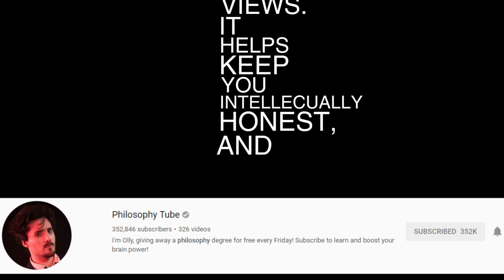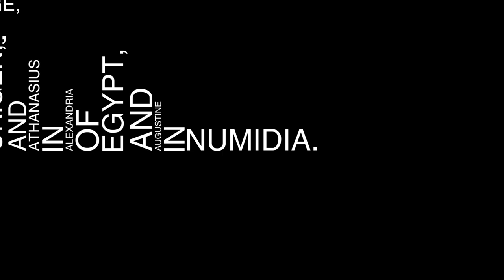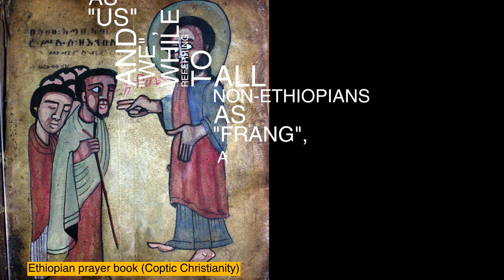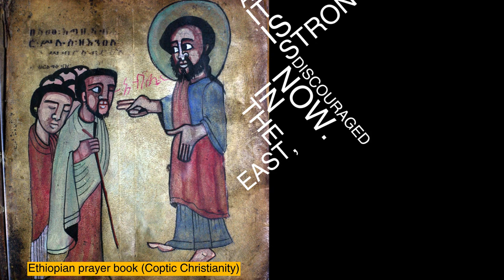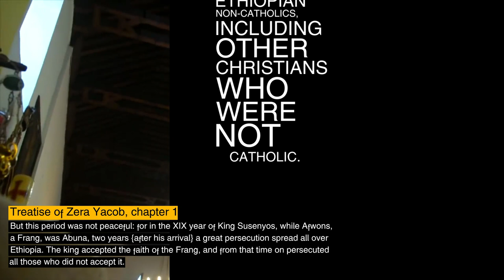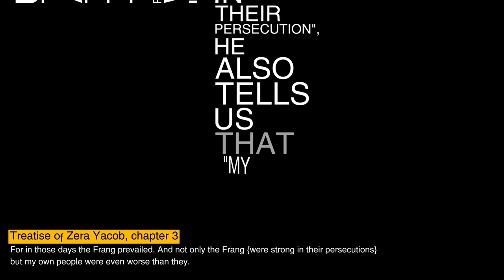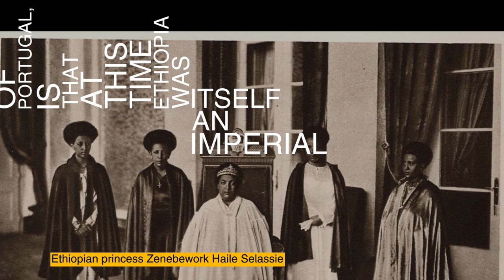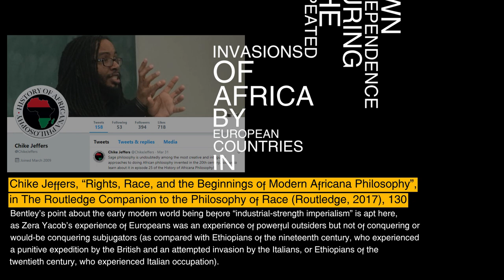Response to PhilosophyTube on Zera Yacob #1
Philosophy Tube published a video entitled "African Philosophy & the Enlightenment". It's only about eleven minutes long, and you really should watch it before you finish watching this response.

In this video I examine these points.

1. Yacob's socio-cultural context.
2. Intellectual influences on Yacob.
3. Yacob's view of foreigners, in particular his view of Europeans.

Note: This video refers to Philosophy Tube's creator using the name and gender under which she created her previous content. Since this video was published, she has identified as a trans woman, and should now be referred to as Abigail.

Full article (not transcript), & sources